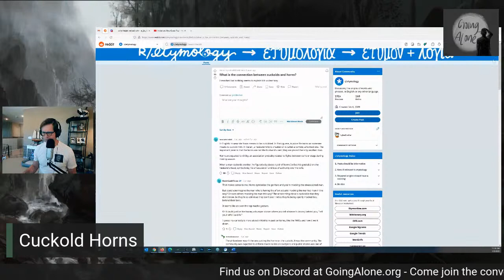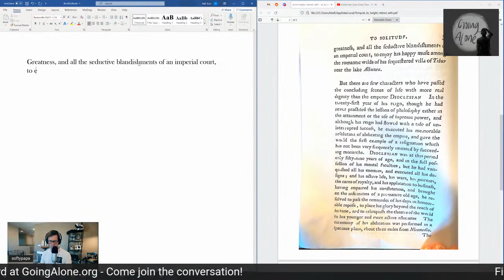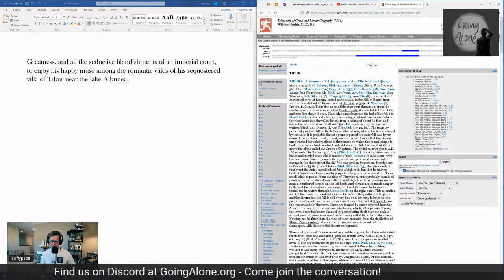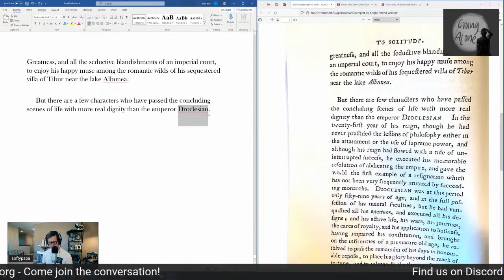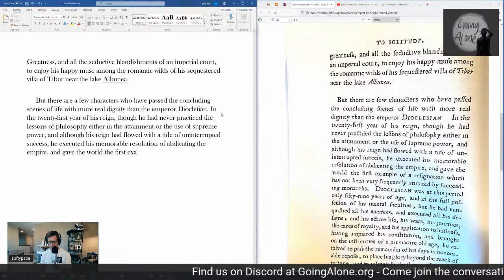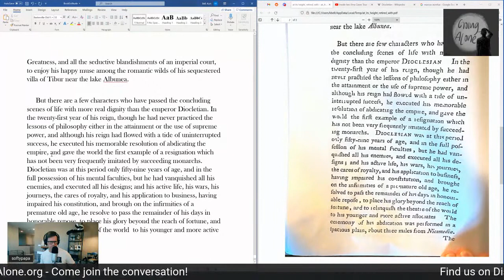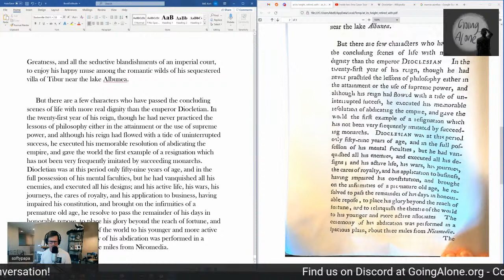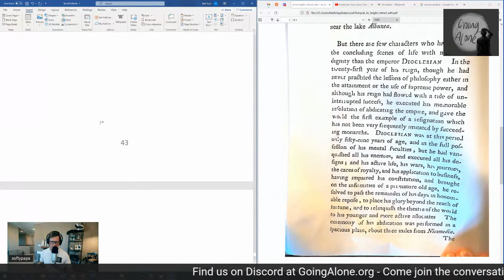🔴 LIVE: Solitude Transcription - Page 39 - Cuckold Horns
This video and video series records my live activity transcribing the book Solitude, published in 1799, by Swiss author Johann Georg Ritter von Zimmermann.

My name is Kurt Bell
Learn more in my book Going Alone